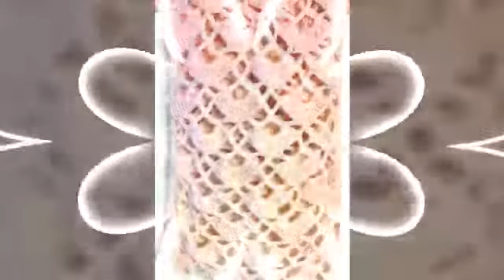Top creative crochet pattern for multi purposes with innovative colour combination & modern Style